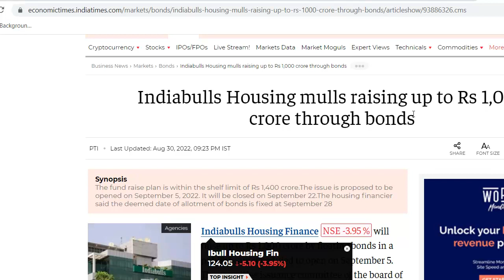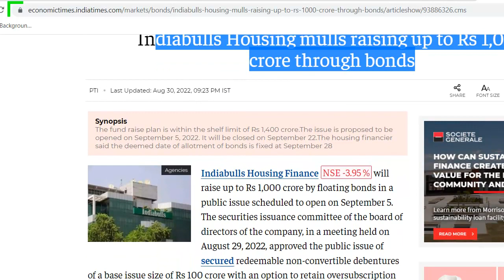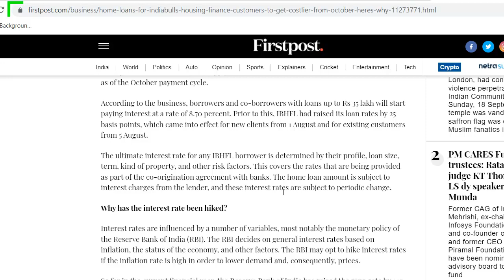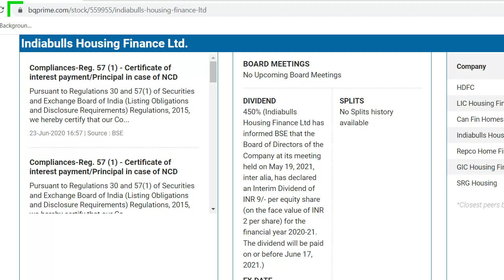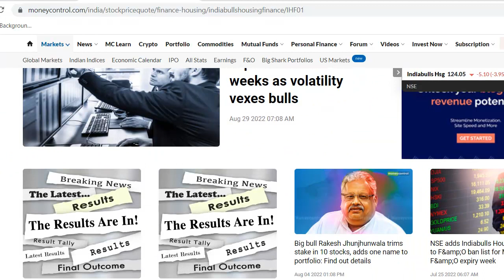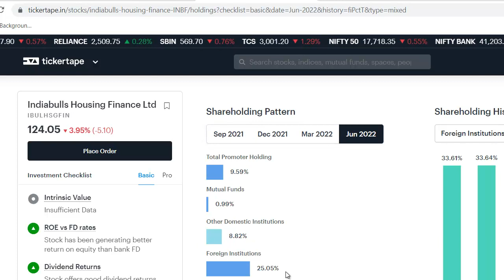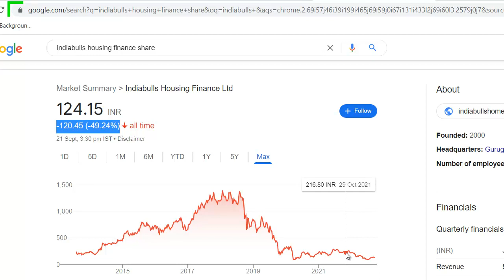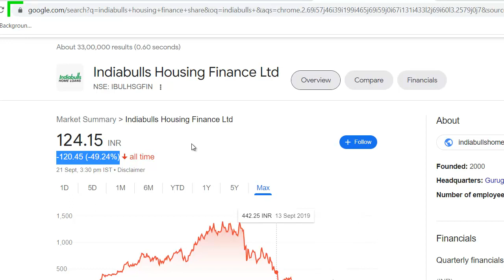Indiabulls Housing Finance Latest News | Indiabulls Housing Finance Share News | ये गलती मत करना